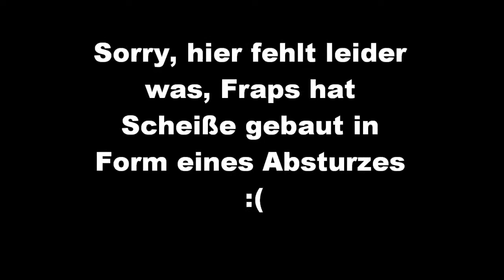[Let's Play] Left 4 Dead: Silent Hill (German) - Episode 3: Ab in den Untergrund!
Und weiter gehts...